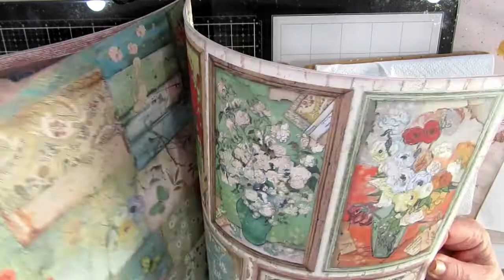Mixed media art journal page - 'Paint 'till You Faint'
Hello - thanks for joining me today. This is a fun mixed media page using Stamperia papers and acrylic paints.

I would love to hear from you anytime :)
Yuna Rickard
Australia